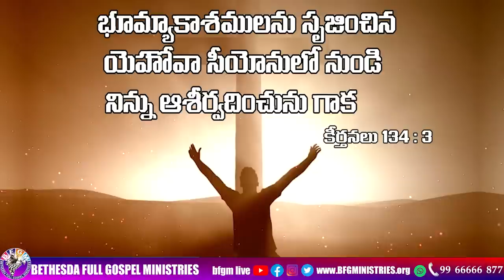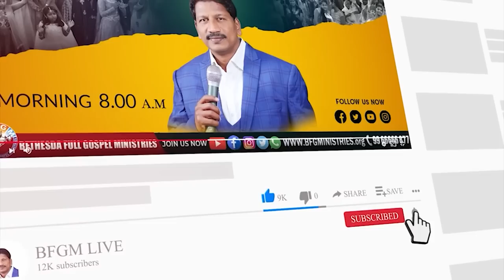Today's promise 05.04.2023 | BFGM LIVE